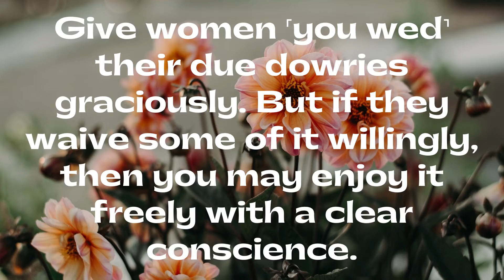Al Quran Verse 4 4 | Meaning in Tamil and English | குர்ஆன் வசனம் தமிழ் மொழிபெயர்ப்பு |Surah An Nisa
Meaning of Arabic Verse 4 4 of the Holy Qur'an in Tamil and English.